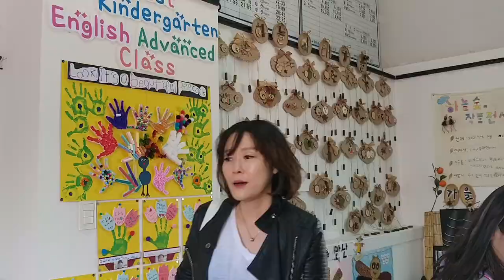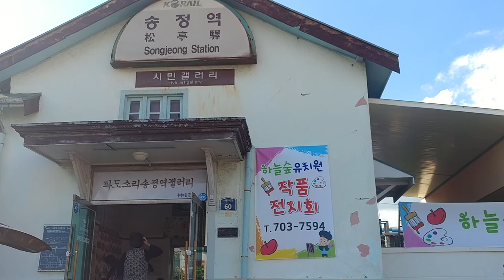송정구역사.하늘숲.유치원.작품전시회동영상 1부